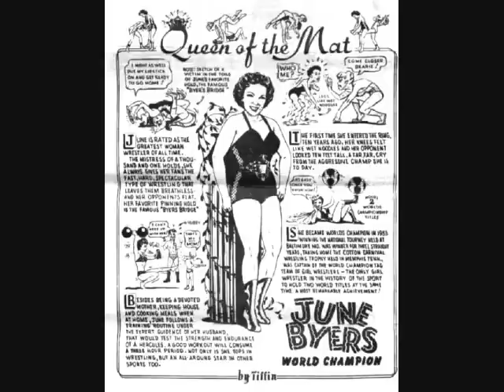JUNE BYERS ON SUBMIT TV